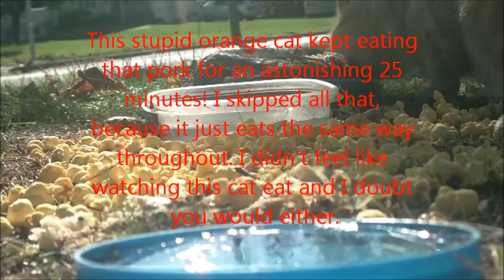Bird Feeding October 18, 2012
There were Starlings eating popcorn and roasted pork and a few cats eating the roasted pork and mac and cheese.